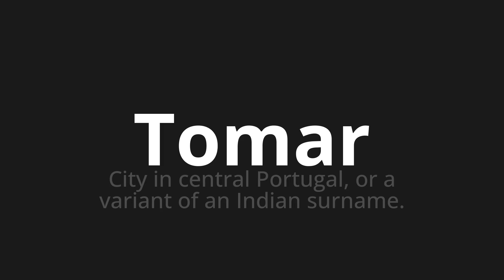How to pronounce Tomar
Master the Pronunciation of 'Tomar which means take' - which means : City in Central Portugal, or a variant of an Indian Srename. 📝 with @PronunciationSpanish 🎓🗣️ - [Your Guide to Spanish]

Learn to pronounce 'Tomar' perfectly in Spanish with our easy and engaging tutorial by @PronunciationSpanish! 📖📽️ In this comprehensive video, we provide you with native speaker examples 🗣️👂 and phonetic breakdowns 🎵 to ensure you get the pronunciation just right.

How to say Take in Spanish